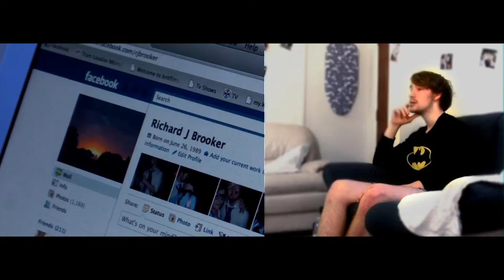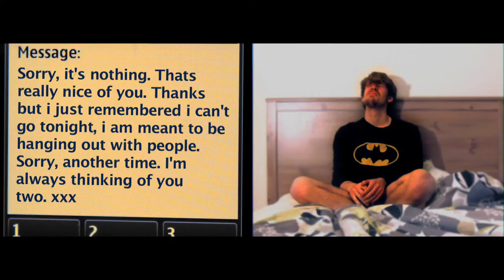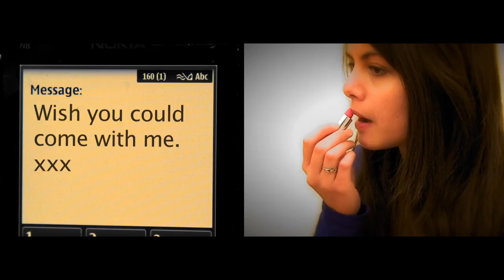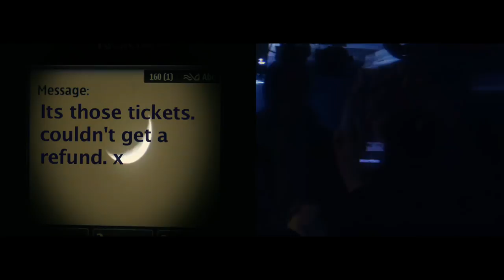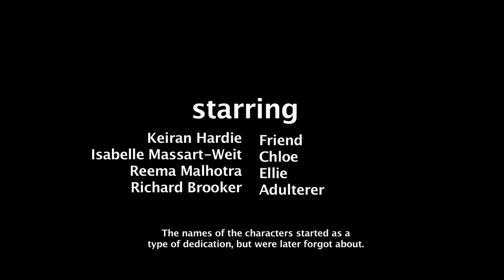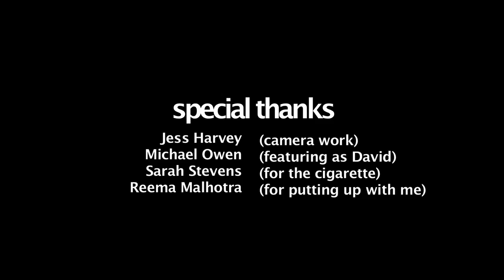Threesome | Award Winning Short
Split screen narrative. Its about how people often trivialise their lives with humour, and how this can have very destructive consequences.

Screenings
Warwick Art Centers Rapid Eye Movement
OneVoice Film Festival 2012 : Winner of the Best Soundtrack award.
Screentest 2012